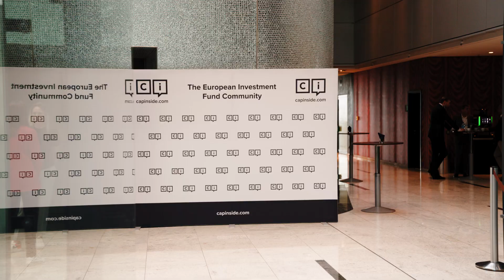Hedgefonds: Das Rückgrat in unsicheren Zeiten | AIC 2023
Für Dave Fishwick, Hedgefonds-Manager von M&G Investments, werden Energiepreise und Inflation weiterhin die Märkte beeinflussen. Sein Hedgefonds soll dabei für Investoren auch in unsicheren Zeiten genug Rückhalt bieten.